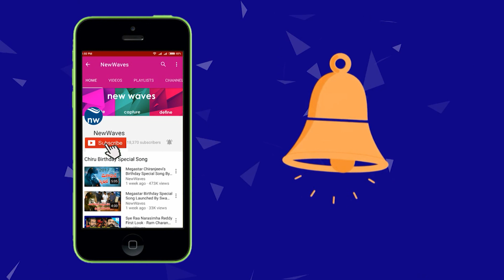చంద్రబాబుపై ఉండవల్లి సెటైర్లు Undavalli Arun Kumar Satires on Chandrababu | TDP Congress | New Waves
చంద్రబాబుపై ఉండవల్లి సెటైర్లు ex mp undavalli arun kumar satires on ap cm chandrababu naidu over alliance with congresss party